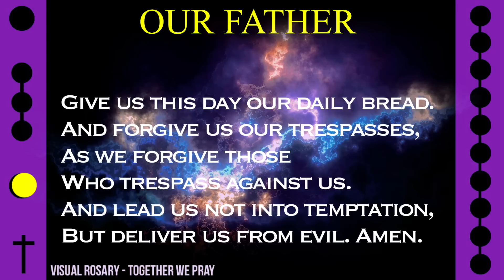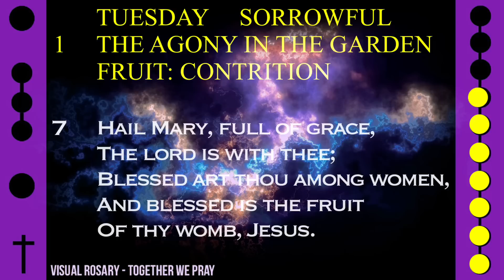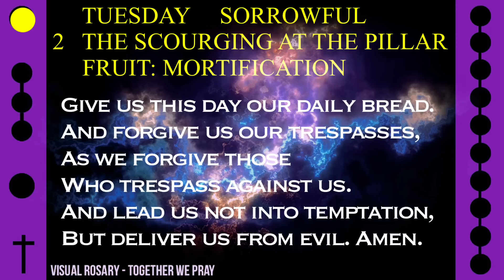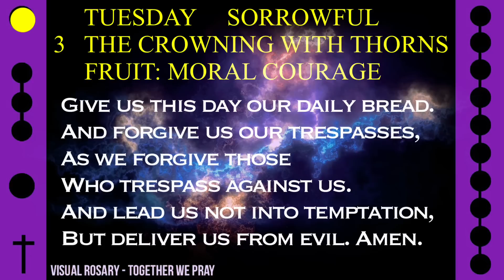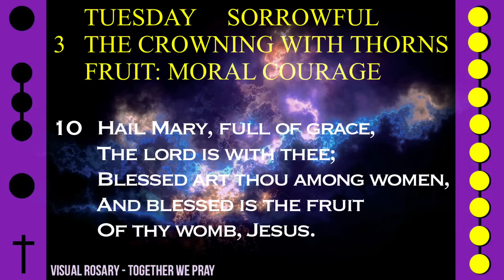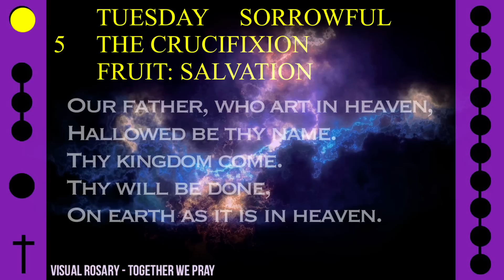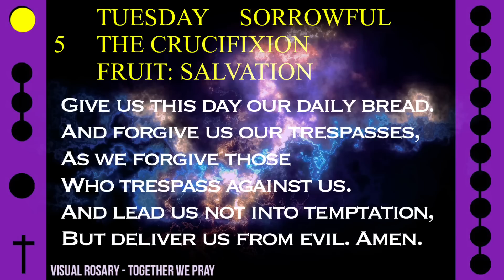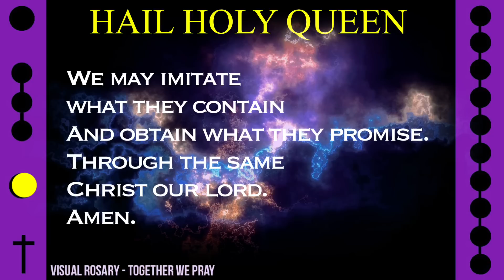WATCH - FOLLOW ALONG VISUAL ROSARY for TUESDAY, October 3, 2023 - FINAL FRONTIER -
Today's Follow Along Holy Rosary for Tuesday, October 3, 2023 - SORROWFUL MYSTERIES - FINAL FRONTIER -

FOLLOW ALONG VISUAL ROSARY: TUESDAY - FINAL FRONTIER -

Feelings of wonder while slow changing visuals of the vastness of space and thoughtful music surround your senses alongside this visual rosary.